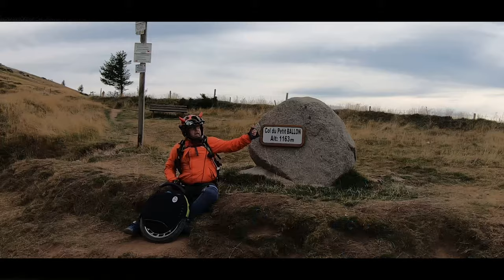LES WHEELERS DIABOLIQUES IM ELSASS - A LA CONQUETE DU PETIT BALLON D'ALSACE EN GYROROUE (EUC RIDERS)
Première partie de la visite des wheelers diaboliques en Alsace : A la conquête du Petit Ballon d'Alsace !

L'occasion de retrouver nos amis d'Orléans et effectuer une ride en gyroroue assez incroyable dans la mesure où une série de péripéties techniques vont égayer cette journée.

Entre plats régionaux et petites blagues potaches, c'est ici un résumé sympa du petit weekend alsacien de nos amis du Loiret.

On invite tous les groupes d'edpm à venir rider avec nous en Alsace pour partage ces moments de wheel qui sont autant d'occasion de redécouvrir nos territoires que de passer des moments agréables de convivialité.

Hopla Geiss & roule ma poule !